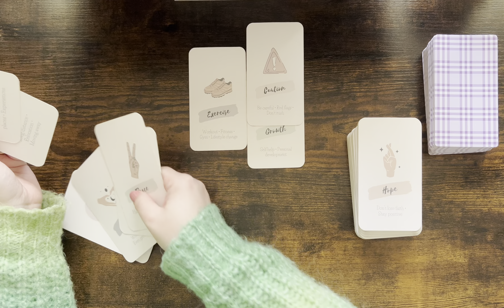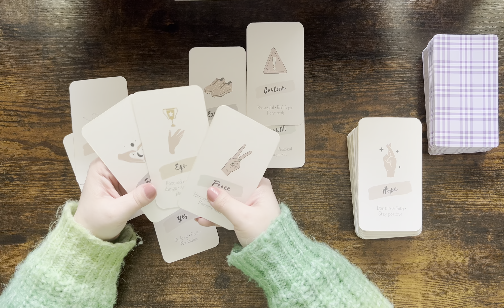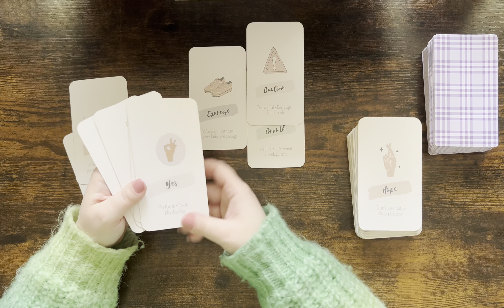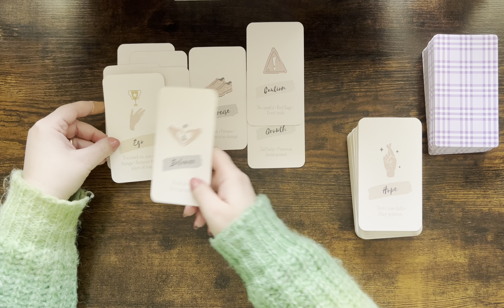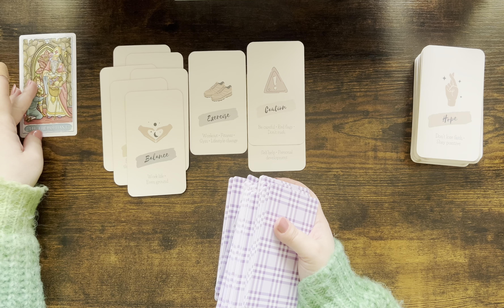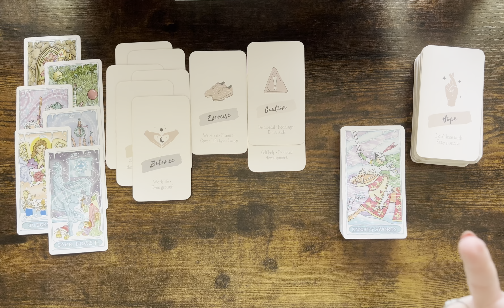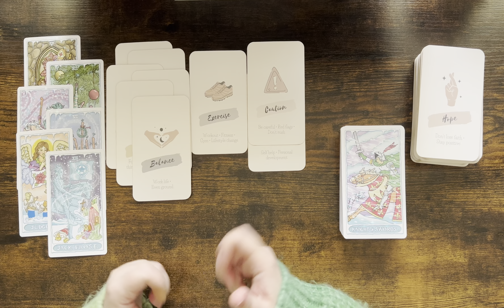LEO tarot love ♌️ Stay Positive Leo As It Is Very Likely That You Will Reconcile With Each Other 🤍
1. Affairs Of The Heart Oracle Cards (Etsy)
2. Soul Seeker Signs Oracle Deck (Etsy)
3. OK Tarot: The Simple Deck for Everyone (Amazon)
4. Soul Cards Blush Pink Tarot (Etsy)
5. LIMITED EDITION Fortuna Tarot Deck Opal Omen (Etsy)
6. Pink Divine Love Oracle (Etsy)
7. Tarot of the Golden Wheel (Amazon)
8. The Heart Code Oracles: Relationships Guidance Deck (Amazon)
9. Amira's Love Oracle Cards Edition 2 (Amazon)
10.The Christmas Tarot Deck (Etsy)
11. Real Talk Tarot (Amazon)

Mary 🌹

Sun: Aquarius
Moon: Cancer
Venus: Aries